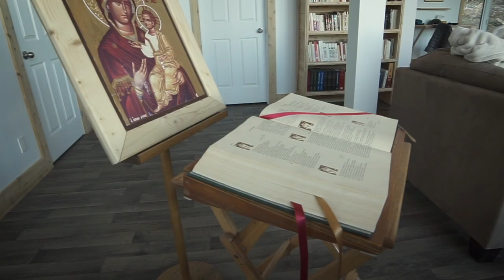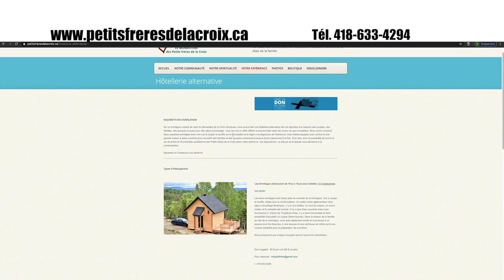Nazareth en Charlevoix - Petits frères de la Croix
Comment des moines peuvent-ils "aller aux périphéries", comme l'y invite le pape François? En construisant une hôtellerie alternative pour accueillir des familles, des groupes, des personnes âgées! Découvrez ce lieu unique pour rencontrer Dieu.

✨ Venez visiter...